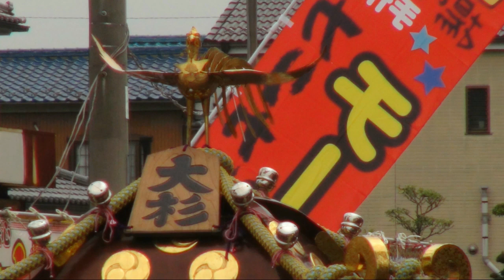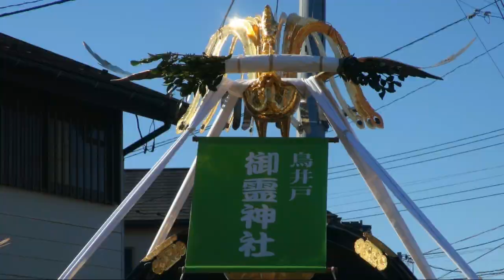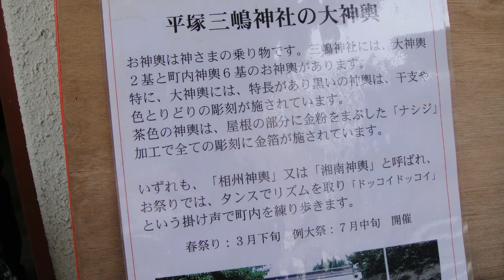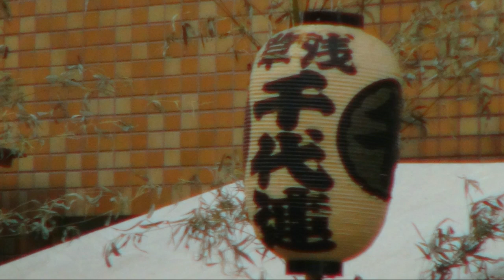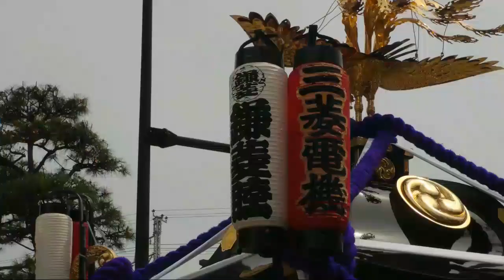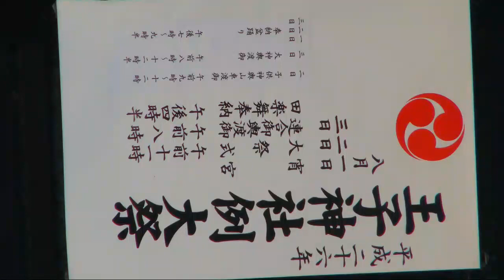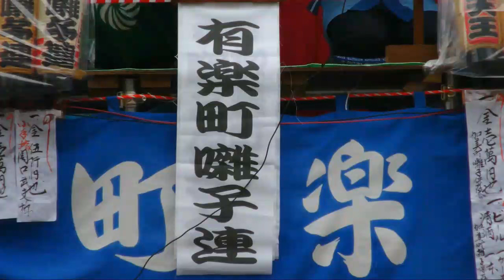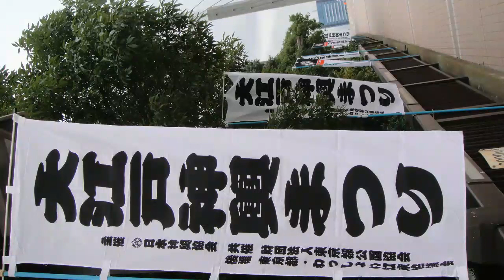日本一長い 神輿 写真スライドショー Mikoshi お祭り 平成28年 。